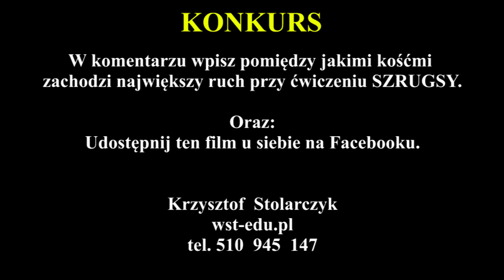Konkurs z nagrodami :) Rozstrzygnięcie - 05.03.2023 r. godz. 20:00